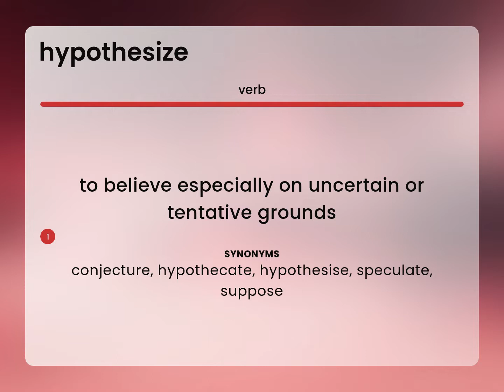Hypothesize | what is HYPOTHESIZE meaning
What is HYPOTHESIZE definition?

Susan Miller (2023, March 10.) Hypothesize in the dictionary